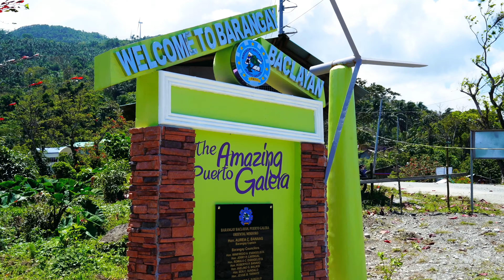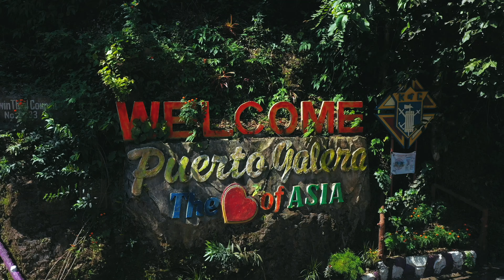어매이징 푸에르또 갈레라 Amazing Puerto Galera (3-15) MOON TV SCUBA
안녕하세요 MOON TV SCUBA 입니다.
오늘은 여러 분들에게 어메이징 푸에로또 갈레라 영상을
보여 드리겠습니다.

영상재작 후원금 지원
계좌번호: 기업은행  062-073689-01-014
더 좋은 영상을 만드는데 사용하겠습니다.

다이빙 교육 / 수중사진 비디오 교육 / 영상 편집 교육
                                       카톡 ID : MOONUNSIK

필리핀에 17년 째 살고 있고 다이빙 강사를 교육하고 있는 문운식 입니다.
PADI CD (Course Director) 입니다. 이 체널은 다이빙 여행과 장비사용기
/ 교육 / 경험을 통해서 수중세계의 아름다움을 비다이버와 다이버들에게
보여 드리는 스쿠버 다이빙 영상 전문 체널 입니다.